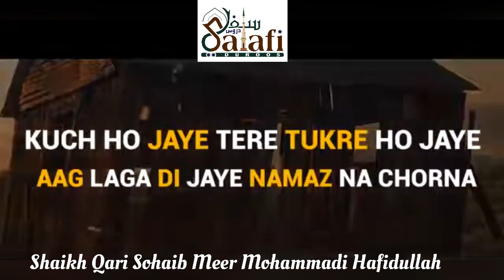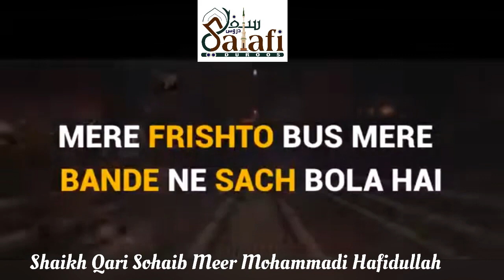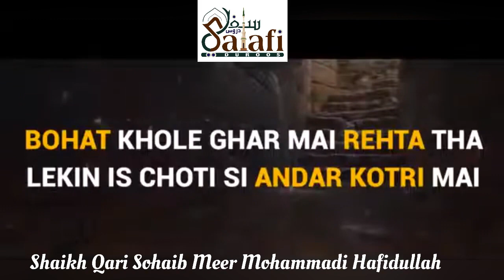Momin Ko Qabar Mai inaam by Shaikh qarisohaibahmadmeermuhammadi Hafidullah